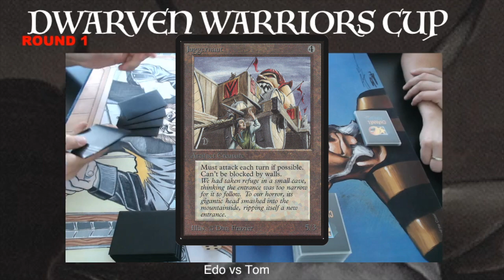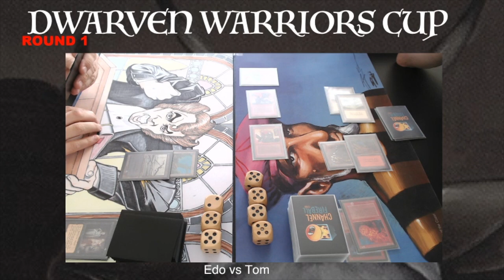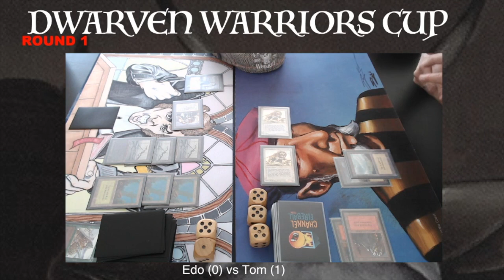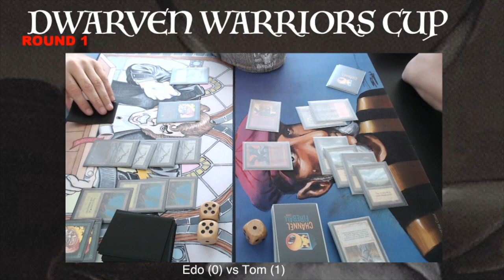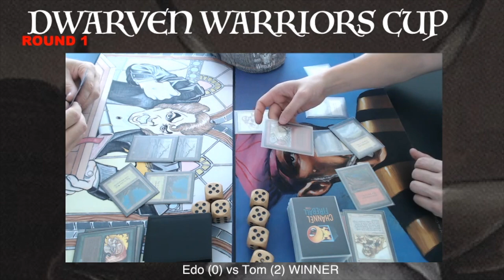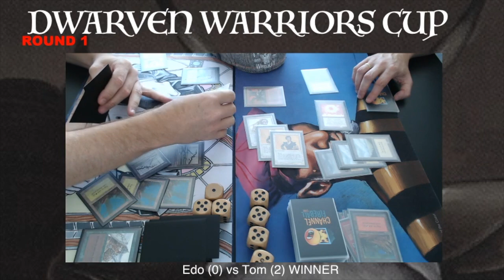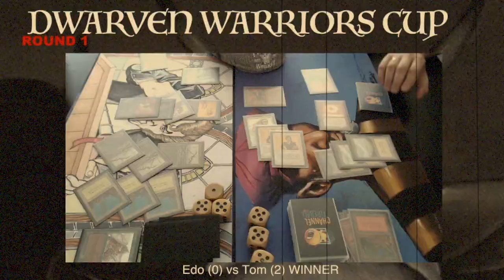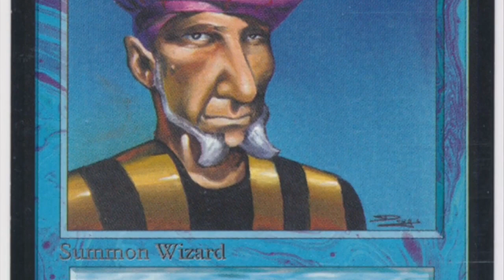MTG Alpha and Beta | Green/Black vs Red/White | Round 1 of the Dwarven Warriors Cup | #234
Join me at the Dwarven Warriors Cup in Voorthuizen, the Netherlands. This Old School Magic tournament has a clear ruleset, you can only play with cards from the Alpha and Beta core sets of MTG. That means that you can enjoy beautiful Old School black bordered cardboard in these tournament report videos.

01:25 - Take me to Game 1

In this first episode, we see Edo with his Green and Black deck battling against Tom, who brought a Red and White deck to the table. On the side of Edo we can expect ramp in the form of Llanowar Elves and Dark Ritual, combined with land destruction and combat tricks. On the side of Tom, we see a sligh approach with creatures such as Savannah Lions, Ironclaw Orcs and Granite Gargoyle. Furthremore, he brings the white control package to the table (Disenchants and Swords) and makes great use of the direct damage power of the colour red! All in all, a traditional battle between colours in this first round match.